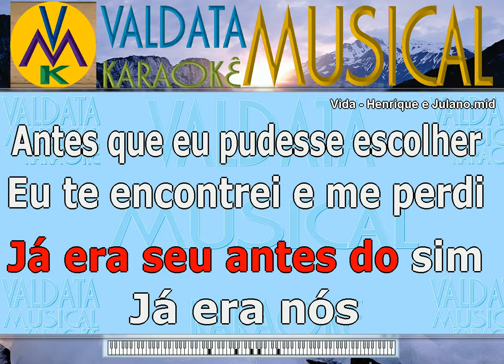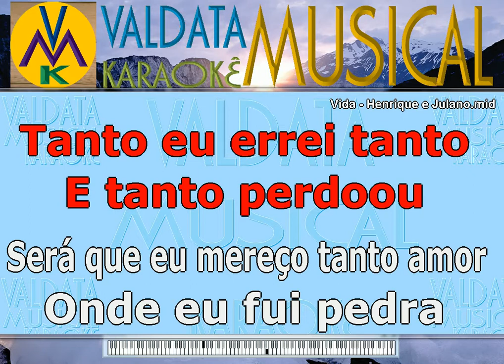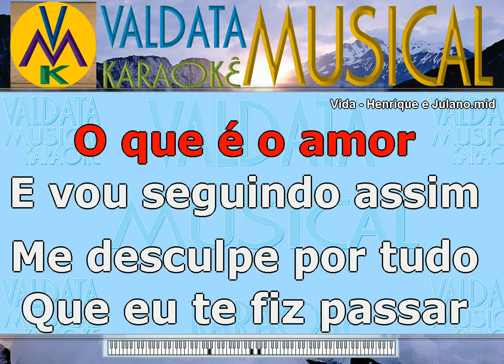Vida Henrique e Julano Karaoke